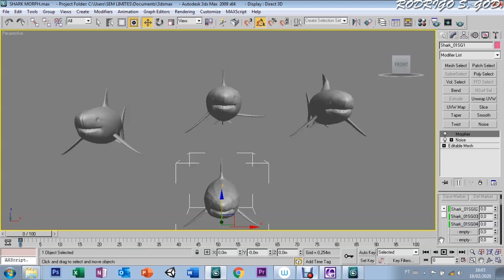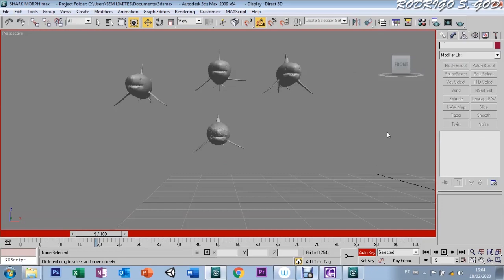AULA 84 - MORPHER MODIFIER - 3DS MAX 9